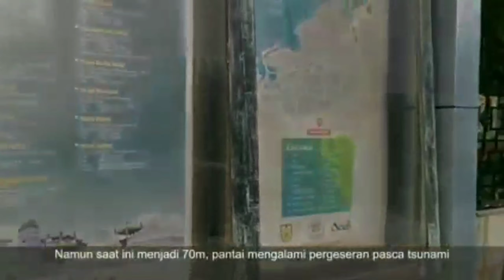Masjid Baiturrahim Ulee Lheue - BUKTI KEDAHSYATAN TSUNAMI ACEH TAHUN 2004 SILAM